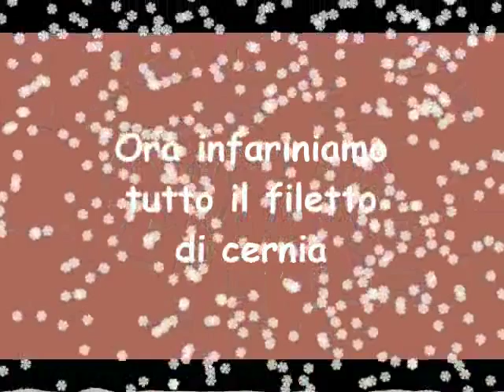filetto di cernia alla mugnaia videoricetta by-heart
Piatto indicato per i bambini
Attenzione alle lische se la pescheria non ve l'ha pulito bene.